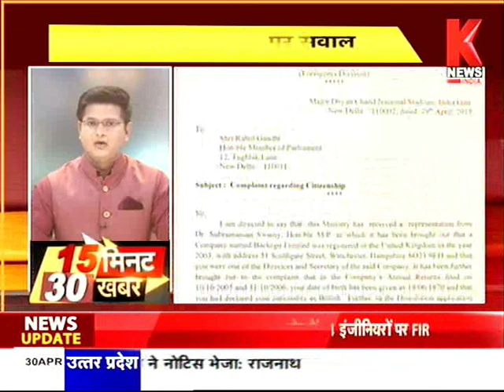K News पर 15 मिनट 30 खबर | उत्तर प्रदेश Express